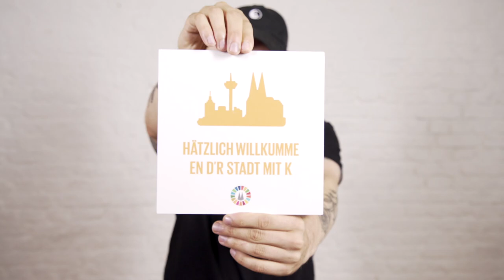Was verbirgt sich hinter "SDG #11 Nachhaltige Städte und Gemeinden"?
Was sind eigentlich die SDGs? "SDGs" steht für Sustainable Development Goals. Und was haben diese globalen Nachhaltigkeitsziele mit uns in Köln zu tun? Was verbirgt sich hinter "SDG #11 Nachhaltige Städte und Gemeinden"? Luca erklärt es in diesem kurzen Film.